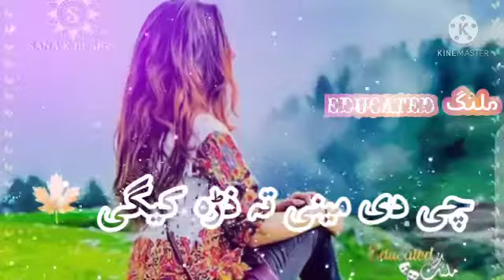pashto whatsapp status ❤ love status